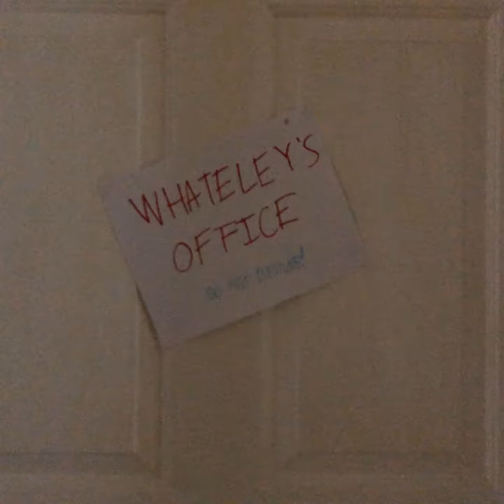GIR and Whateley: Episode 1 (Soda Can)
The pilot episode of GIR and Whateley, a show based on the adventures of two stuffed animal buddies.

This was originally meant to be an Instagram-only series, but I loved it so much I had to put it on here.

I’m sorry I couldn’t get a homecoming aftermath vlog! It wasn’t as exciting as last year T_T